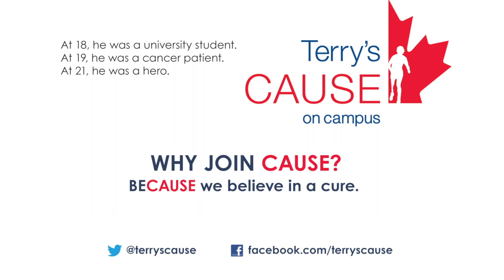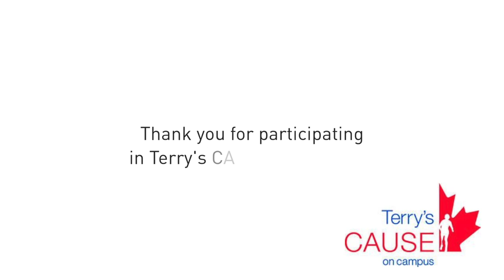SFU Terry's CAUSE on Campus 2013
Christine Tulloch is presented with the Gold Medal Award for demonstrating courage in the face of adversity at SFU's Terry Fox Walk/Run.